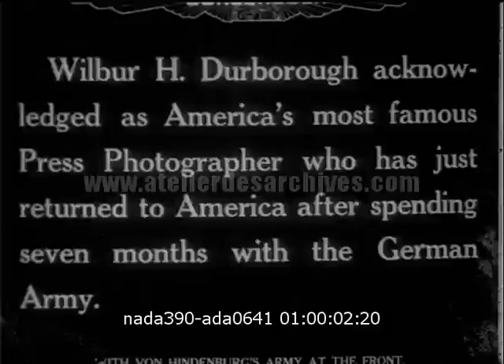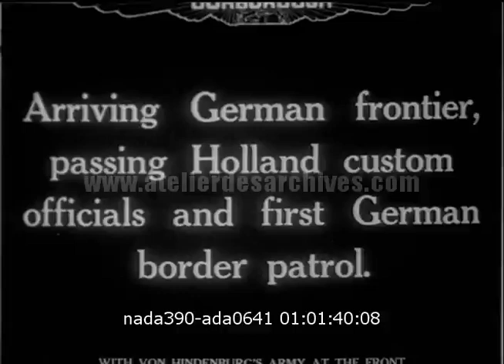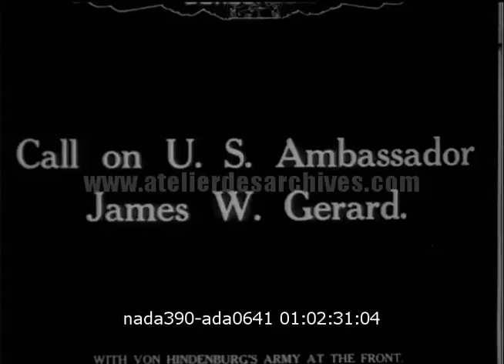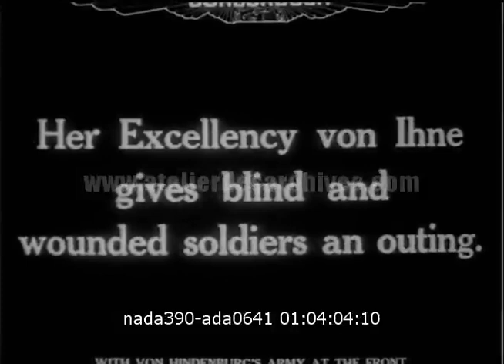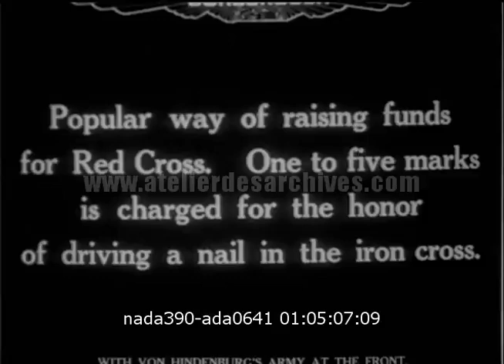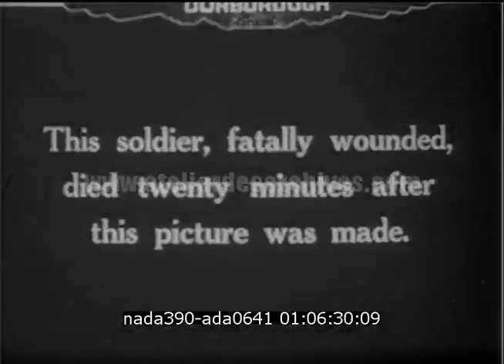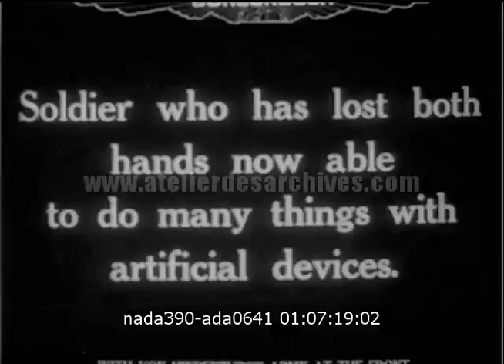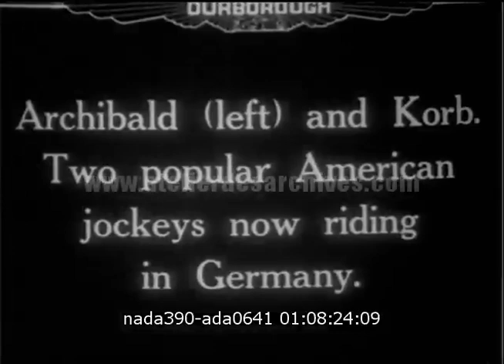En route pour l'Allemagne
Description : Avant l'entrée en guerre des USA, le photographe et réalisateur américain Wilbur H. Durborough a suivit l'armée allemande sur le front de l'est en 1915.
Dans cette première partie  Wilbur H. Durborough arrive en Allemagne, rencontre les personnalités allemandes, filment les blessés et participe à la vie mondaine en assistant au derby de Hambourg.

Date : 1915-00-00